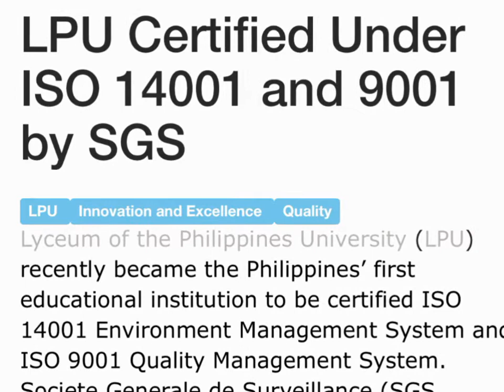Lyceum of the Philippines University - ISO Certified - DR SIEGFRED L MANAOIS